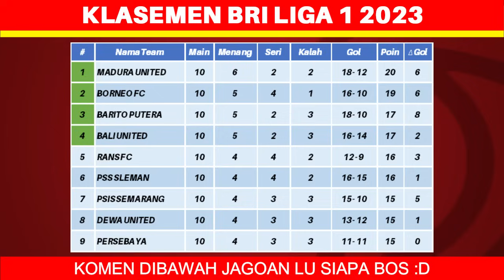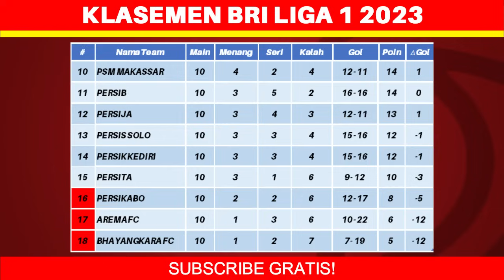Jadwal Liga 1 2023 Pekan ke 11 - Persija vs Persib - Persebaya vs Borneo FC - BRI Liga 1 2023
Jadwal Liga 1 2023 Pekan ke 11 - Persija vs Persib - Persebaya vs Borneo FC - Klasemen BRI Liga 1 2023 - BRI Liga 1 2023 - Live Indosiar

persita vs madura united
bhayangkara fc vs arema fc

rans nusantara fc vs persik
persija vs persib
psis vs bali united

persikabo vs dewa united
persebaya vs borneo fc
barito putera vs persis solo
pss vs psm